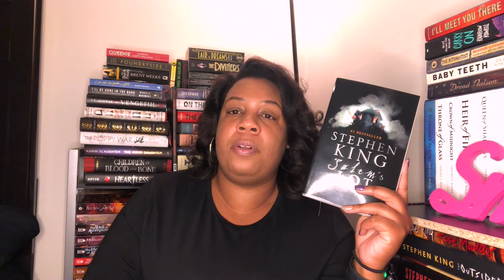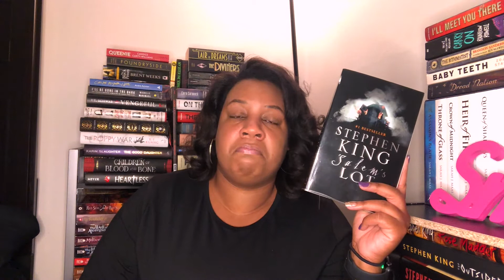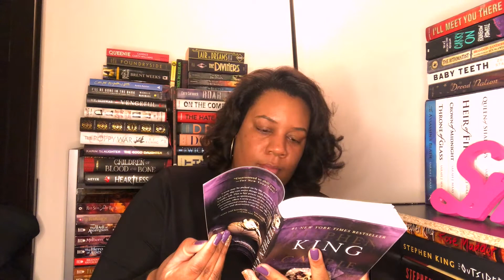Stephen King Review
Hi guys! This is a review of the 4 Stephen King books I have read so far. I also talk about some reading plans for 2021.